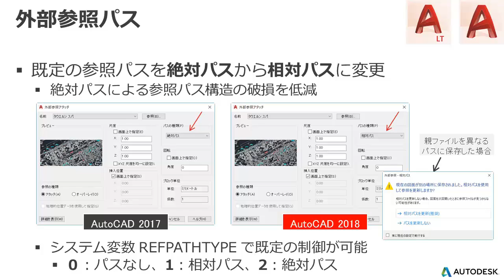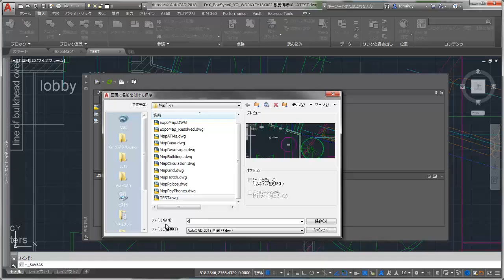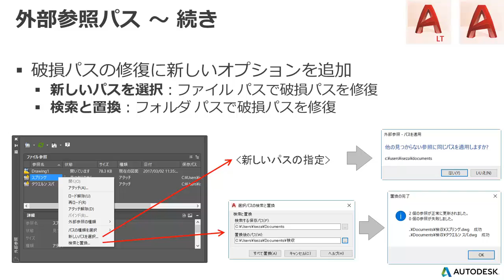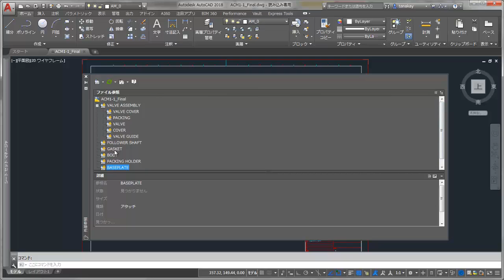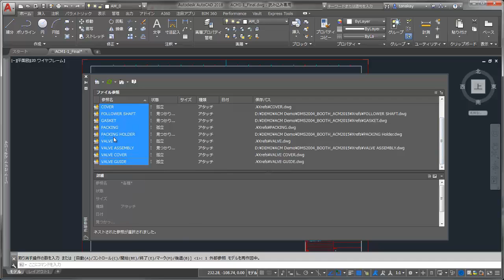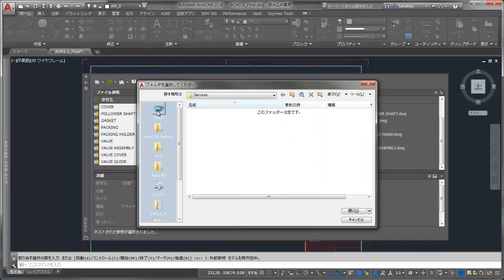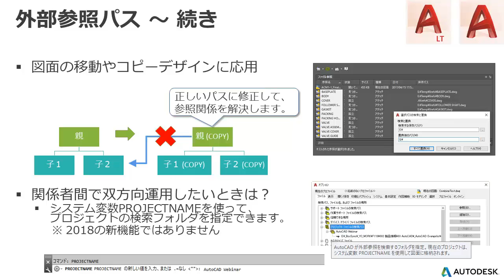AutoCAD 2018 新機能：外部参照パス